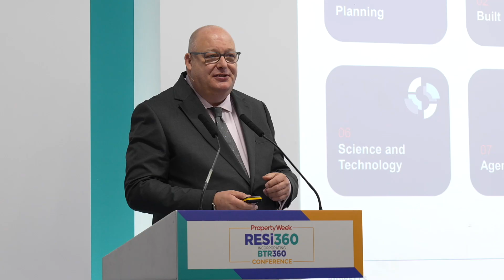Top Highlights from RESi360 2024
Watch now to get a front-row seat to the best moments from RESi360 2024, where the brightest minds in the residential and Build-to-Rent sectors came together for an unforgettable experience. Hosted at the scenic De Vere Wokefield Estate in Berkshire from October 2-4.

Over two packed days, industry leaders, developers, investors, agents, and experts engaged in deep discussions on the trends shaping today’s property landscape. The dedicated BTR stage exploring booming topics like single-family rentals, urban regeneration, tenant experience, ESG impacts, proptech innovations, and more!